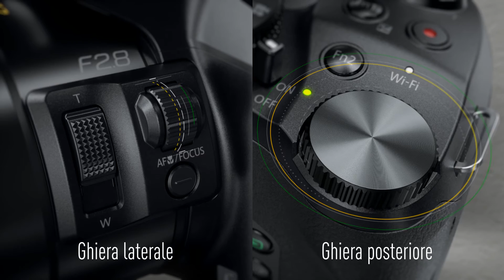LUMIX DMC-FZ300, la fotocamera bridge, con apertura F2.8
Grazie al design resistente è perfetta per l'outdoor. La modalità di registrazione Photo/Video 4K e l'obiettivo da 600 mm/F2.8 ad alta velocità ti soddisferanno pienamente e ti consentiranno di cogliere anche le opportunità di scatto più sfuggenti